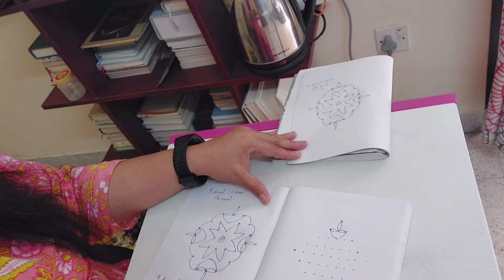Deepangal Pesum Kolangal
Thiru.Kaarthigaip Specials

link to Twilight Time:-